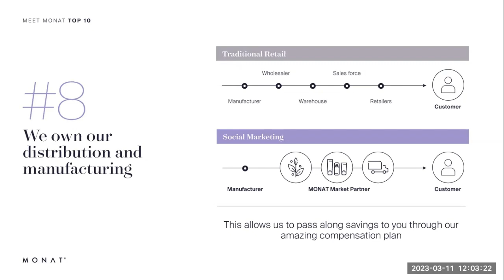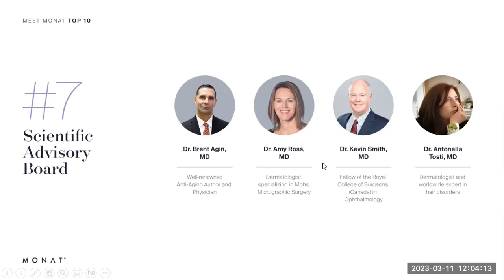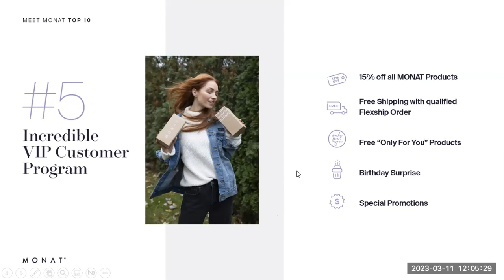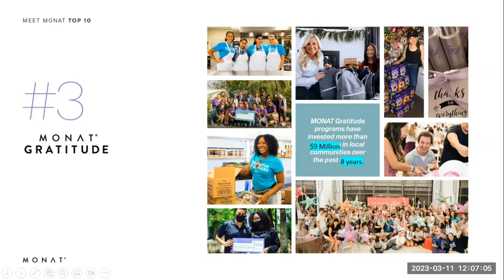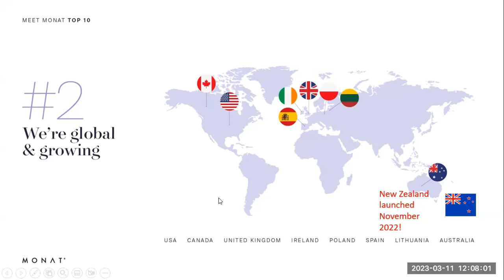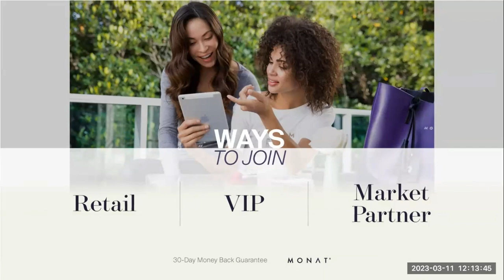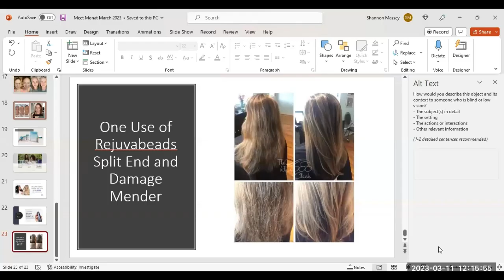March Madness Monat Style